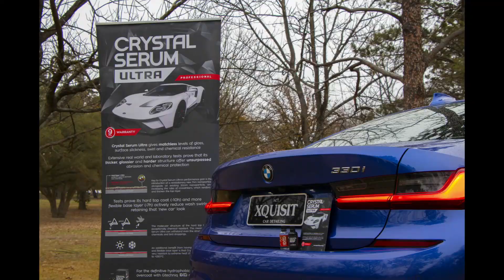BMW day2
BMW 3 Series Getchniq